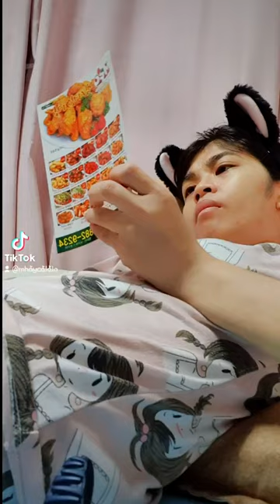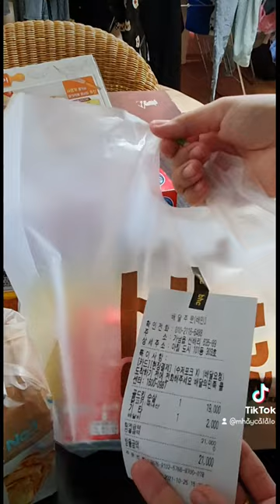RESTDAY KUNO. Hahaha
Ganito din ba kau magrestday? HAHAHA